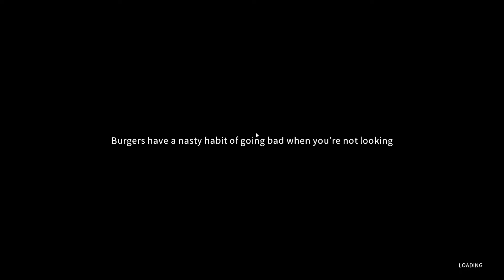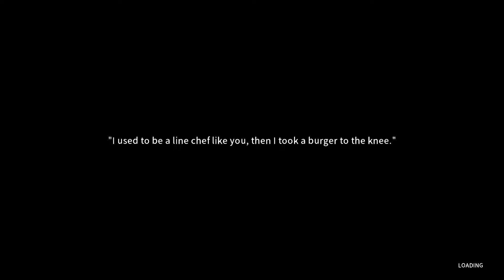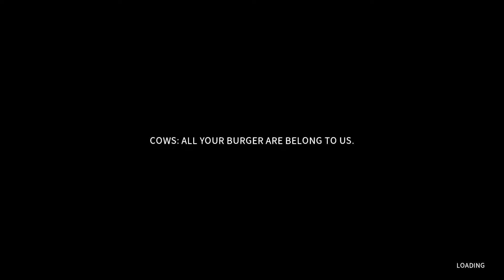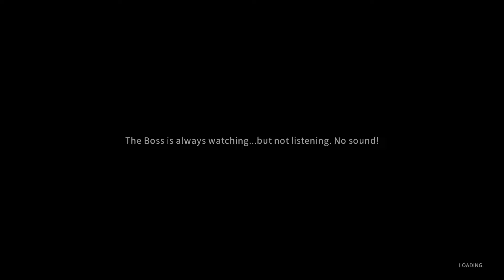Yami Is In Happy Humble Burger Farm: Part 17- Working In Racoon City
With everything going to ruin, I do the only thing I know going back to work.